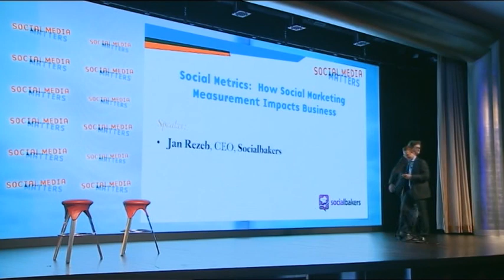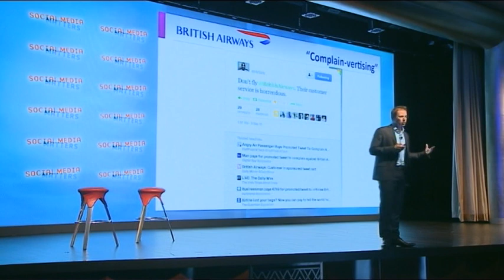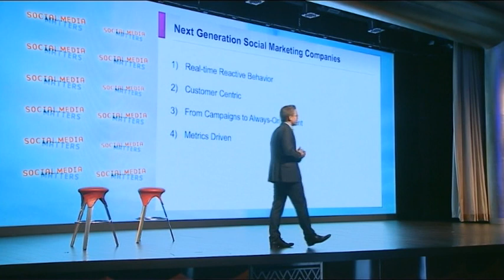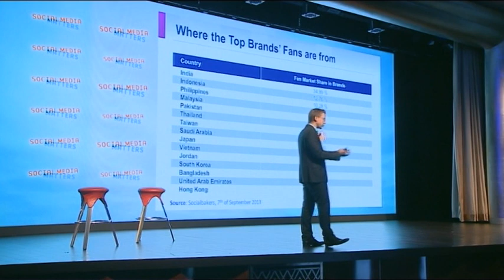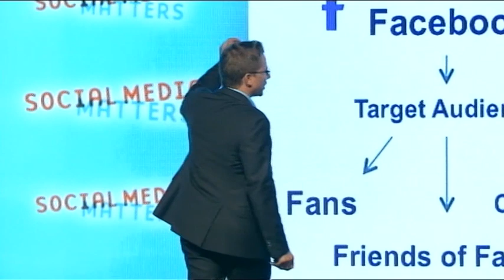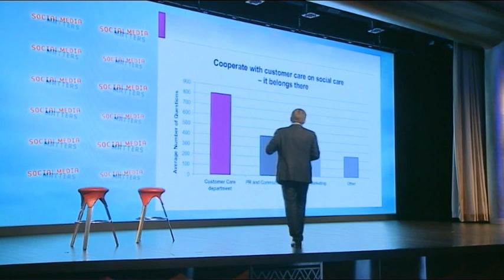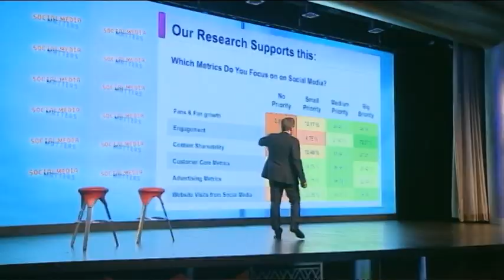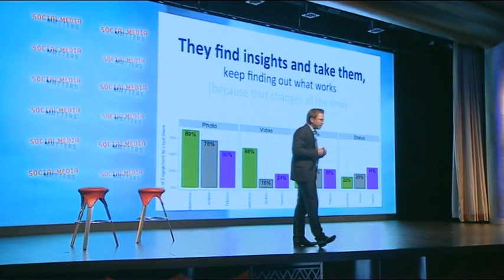How Social Measurement Impacts Business, Jan Rezab (Social Media Matters, Hong Kong)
Jan Rezab speaks about social media metrics (introduce by Thomas Crampton from Ogilvy). Social marketing is perhaps the hardest to measure channel, but also the most open and benchmark-able. Socialbakers will share their exclusive insights on regional and global social content and engagement, customer care, advertising and how that relates to company business processes.